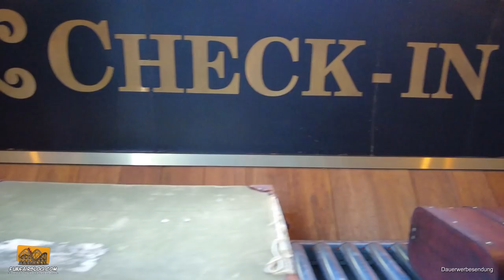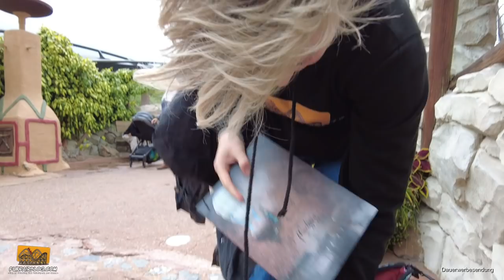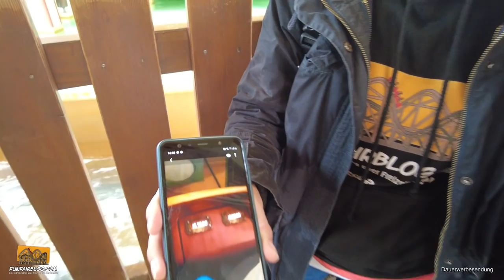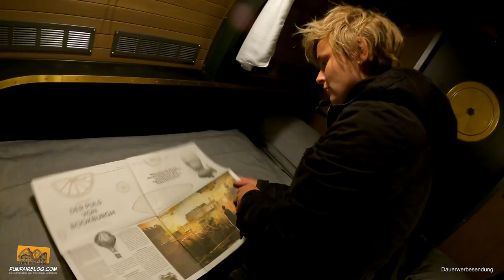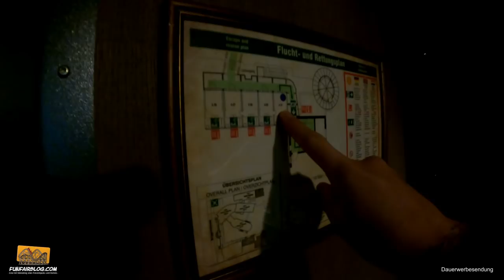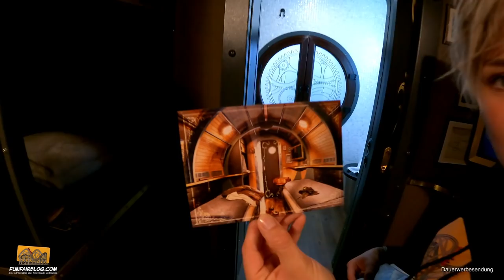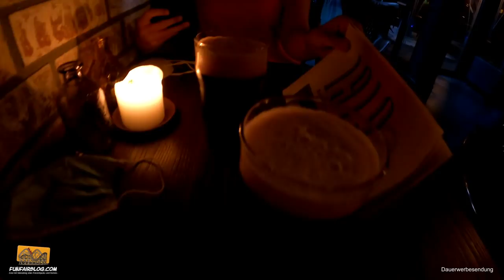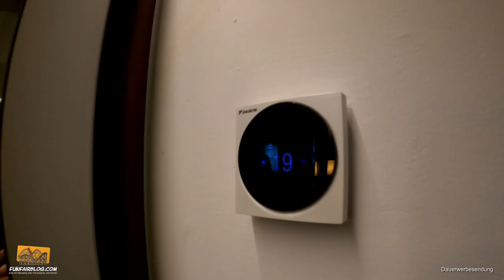Rookburgh im Phantasialand 2021 | Funfairblog #233 [HD]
► FUNFAIRBLOG.COM - Eine Art Videoblog über Freizeitparks & Kirmes!

► VIDEO-TIPPS:
1. Der erste Besuch von Vanessa im Phantasialand | Funfairblog #188 [HD]
2. Tourtag 3 – Holiday Park 2021 mit Jan Reinisch | Funfairblog #232 [HD]

2. Joelle Löffelhardt auf Instagram

► MEINE YOUTUBE AUSRÜSTUNG¹):
Kameras
- Sony FDR-AX700 Camcorder
- Panasonic HC-V757EG-K Camcorder
- GoPro HERO9 Black Actionkamera
- DJI Pocket 2 Creator Combo Gimbal-Kamera

Mikrofone
- Sony XLR-K2M Adapter Set mit XLR-Box und Richtmikrofon
- Rode NTUSB USB-Kondensatormikrofon

Lübecker Studio
- Elgato Chromakey Green Screen

Videoschnitt-Software
- MAGIX Video deluxe 2021 Premium

Zubehör
- Media Mod für GoPro HERO9 Black
- Sony VCT-R640 Stativ
- Cullmann ALPHA 2500 Stativ mit 3-Wege-Kopf
- GoPro Brustgurthalterung

► FUNFAIRBLOG.COM mit einem Einkauf bei Amazon unterstützen (ohne Mehrkosten für dich!) ¹)

per Banküberweisung:
IBAN: DE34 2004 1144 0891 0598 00
BIC: COBADEHD044